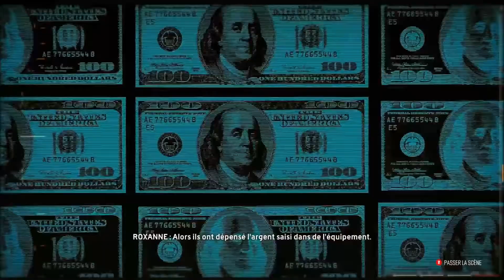[Playthrough Histoire] The Crew Ep. 23 : Petit bout d'histoire, et nouveau véhicule! -G27- FR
3.2.1... GO! C'est parti pour un nouveau let's play / Playthrough sur le jeu que j'attend depuis plusieurs mois j'ai nommé : THE CREW!
Vrombissements de moteurs, drifts, courses effrenées sur tout types de terrains! Nous sortirons sans doutes des sentiers et des routes lors de notre aventure sur le sol américain!
Je vais vous faire vivre cette Histoire sur ma chaîne d'un bout à l'autre au volant de mon G27, son levier de vitesse, et son pédalier!

J'attend tes conseils, tes astuces, tes critiques ( Constructives, j'en suis sur mon public est génial ^^ ), mais aussi si tu souhaites
tout simplement participer à une session ou à un épisode d'un de mes playthrough! N'hésite pas non plus à m'inviter sur un serveur Starbound, dans une partie de
Borderlands : The Pre-Sequel, Warframe, ou même à faire un bout de route dans The Crew!